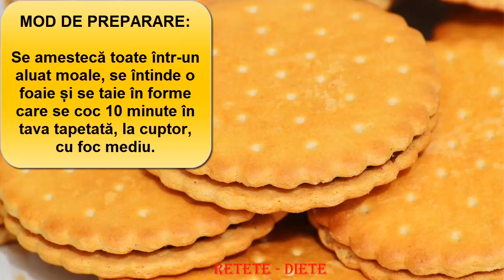Biscuiți fără zahăr - dulciuri sănătoase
INGREDIENTE:
- 200 gr. făină tip 650
- 200 gr. unt moale sau untură
- un albuș
- o banană pasată

MOD DE PREPARARE:
Se amestecă toate într-un aluat moale, se întinde o foaie și se taie în forme care se coc 10 minute în tava tapetată, la cuptor, cu foc mediu.
Se pot orna cu nuci, alune, semințe și miere.

Muzica fundal: 7th Floor Tango, Biblioteca YouTube